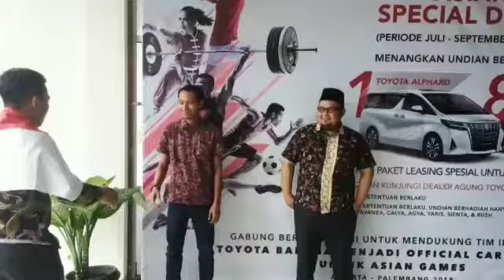Indonesia Juara...Toyota siap Sukseskan Asian Games 2018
Video dari IRFAN,S.I.Kom||Toyota